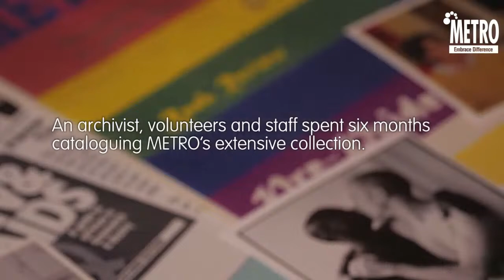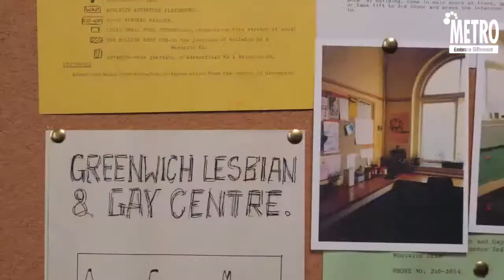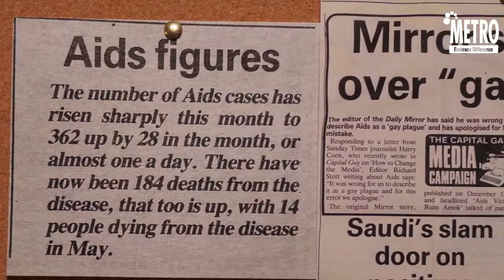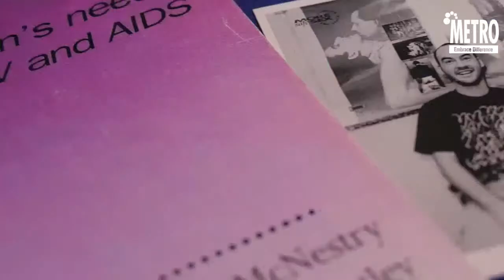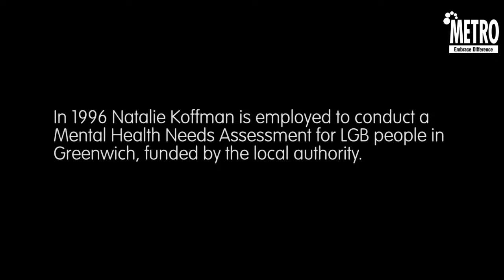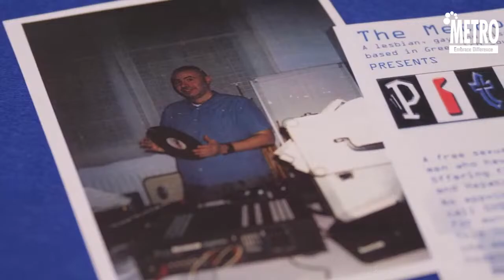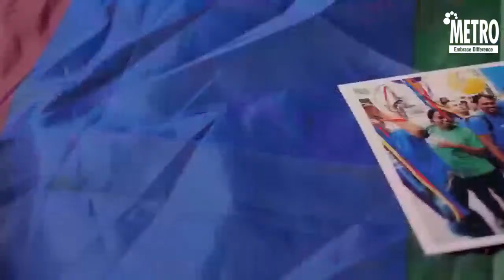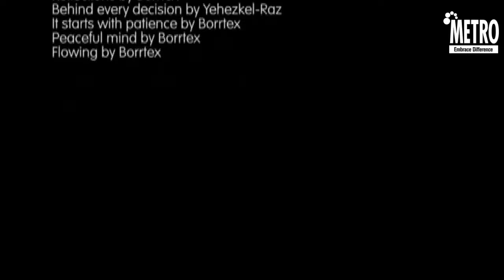Screening and panel discussion: Our History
How did East Greenwich become a queer Mecca during the mid-1980s? METRO’s Our History documentary reveals all in glorious technicolour!

Part of our Summer Programme, join us for this audio-visual feast of nostalgia, filled with treasures from METRO’s vast archival collection of queer suburban memorabilia and a post-screening Q&A session with these very special guests:

Geoff Hardy – an activist with the Greenwich Lesbian and Gay Rights Group/founding worker at the Greenwich Lesbian and Gay Centre (GLGC)

Colleen Humphrey – Lesbian/Youth Group worker in the late 1980s at the GLGC

Sakthi Suriyaprakasam – Director of The Metro Centre 1998–2003; GLGC Service Manager (1993–1997)

Dr Greg Ussher – CEO, METRO Charity 2014–present / Outreach and Community Development Manager (2005–2013)

Supported by the National Lottery Heritage Fund.